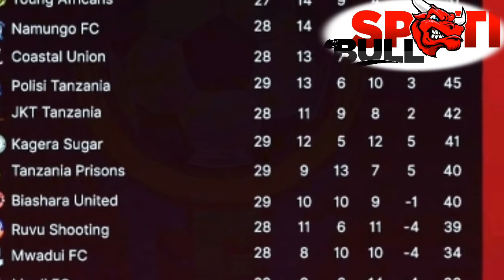TFF YASITISHA LIGI ZOTE, YAVUNJA KAMBI TAIFA STARS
Tff imetangaza mapem Leo kusitisha Ligi kuu Tanzania bara na Ligi nyingine zote kutokana na hofu ya Corona virus, pia imevunja KAMBI ya Taifa stars kutokana na kuahirishwa kwa michuano hiyo na CAF